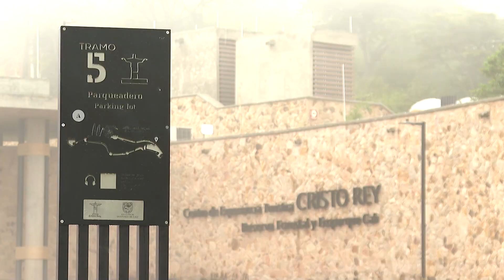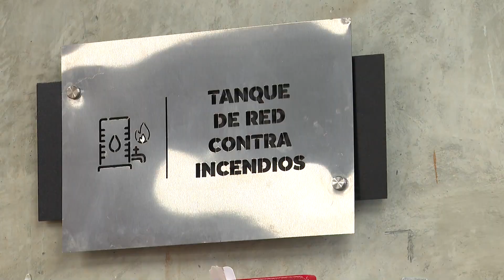Proyecto Cristo Rey - Cuentos Verdes 8 de julio 2024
LUNES 8
PROYECTO CRISTO REY
Uno de los lugares emblemáticos de Santiago de Cali, está siendo objeto de obras de remodelación para que los caleños puedan disfrutarla nuevamente. El monumento a Cristo Rey tendrá hermosos espacios para admirar la sucursal del cielo y sus alrededores. Hoy en Cuentos Verdes les contaremos como avanza…
Más información: 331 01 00 Cali – Com.- Soc. Dennis Alejandra Gómez